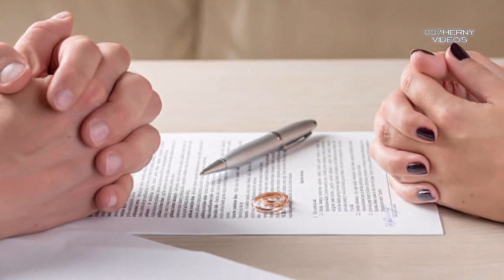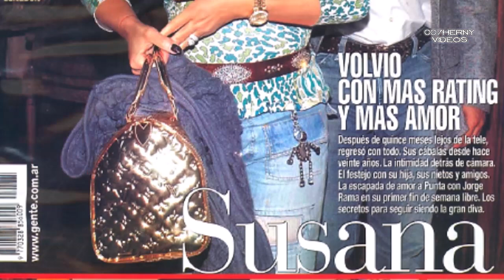ASI VIVE SUSANA GIMENEZ Y SUS 12 AMORES